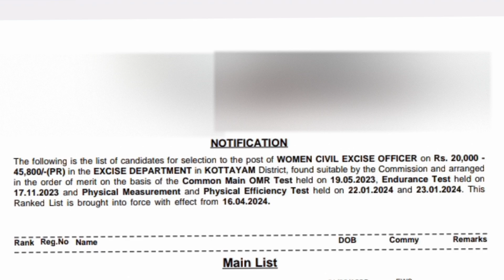kerala psc latest result, rank list women civil excise officer rank kottayam 613/2024